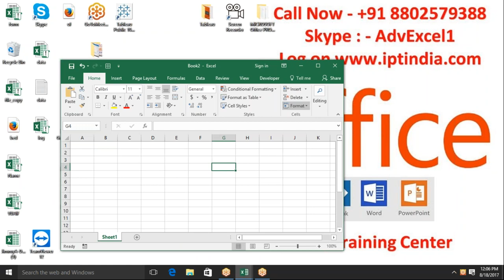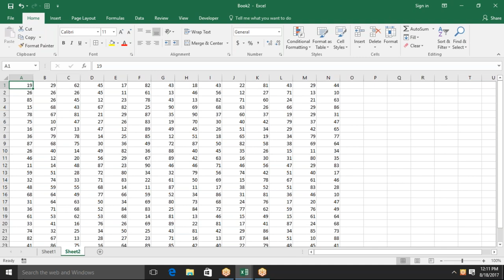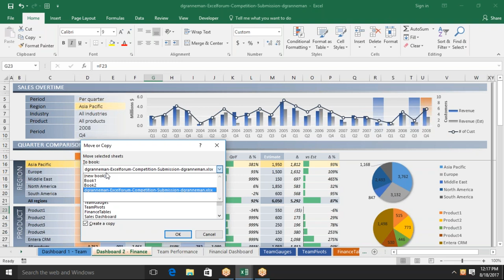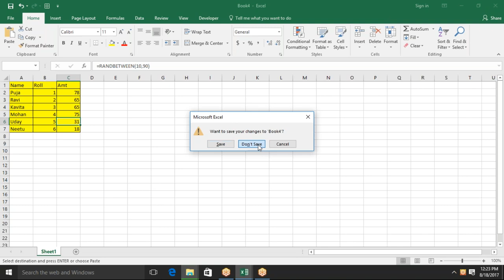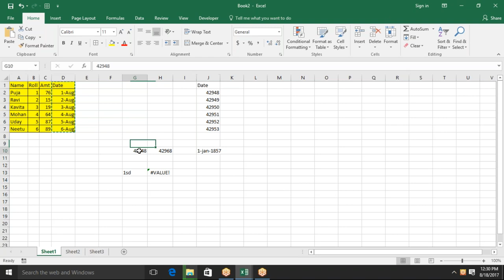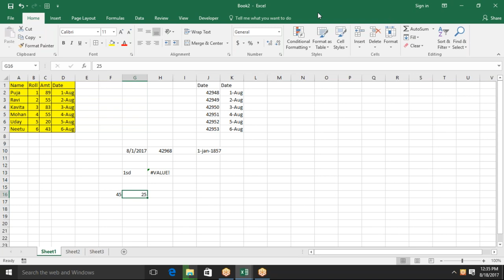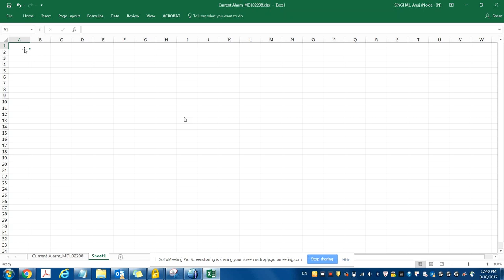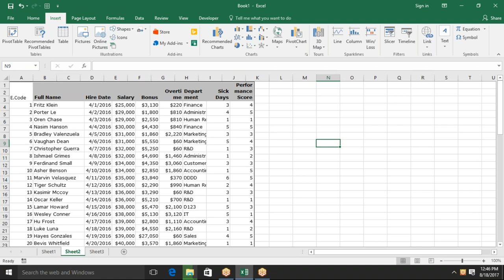Paste Special in Excel 2016 - Advanced Excel Training